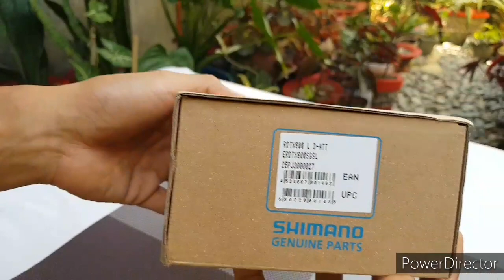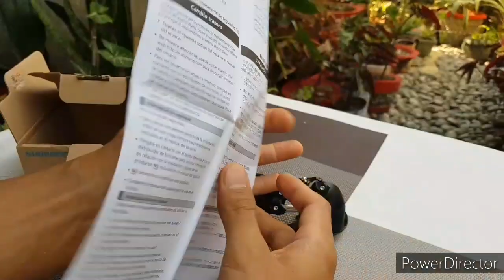Online Shopping: Unboxing SHIMANO Tourney RD TX800 | Manila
A smooth with good transition of rear mech is critical for each cyclist. It can make or break your experience depending on the road you're in. Innovation has gone far and still ever evolving to make the best and reliable mech. Be it SHIMANO, SRAM or CAMPAGNOLO, it will definitely bring a good ride experience and can never go wrong.